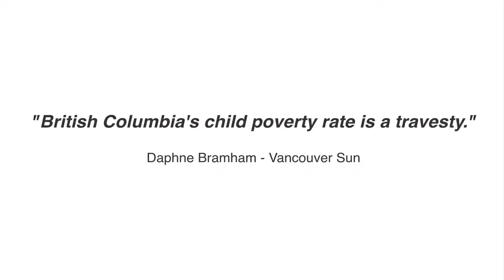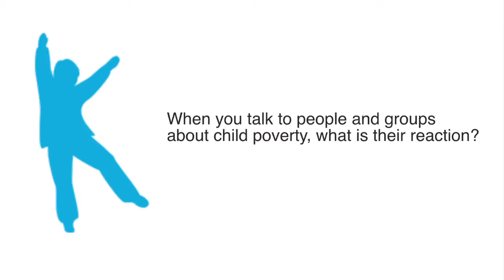CLICK - Dr. John Millar Discusses Child Poverty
Solving child poverty a moral issue, says BC doctor

Dr. John Millar is one of this province's most prominent public health experts. He is a former BC Provincial Health Officer, Clinical Professor Emeritus in the UBC Faculty of Medicine, School of Population and Public Health and Vice-President of the Public Health Association of BC. His concern about the province's high rate of child poverty has prompted him to speak out on the urgency of solving the problem.